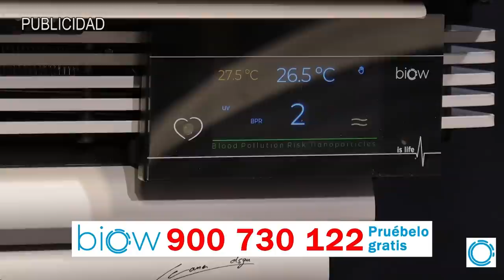EMR:¡BESTIAL!tras humillar a Sánchez,Marruecos prepara la definitiva marcha verde para invadir Ceuta